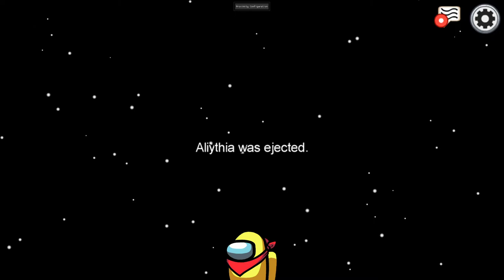Proximity Among Us | Dec 9 2020 | BazzaGazza